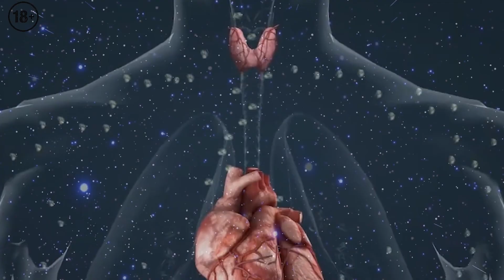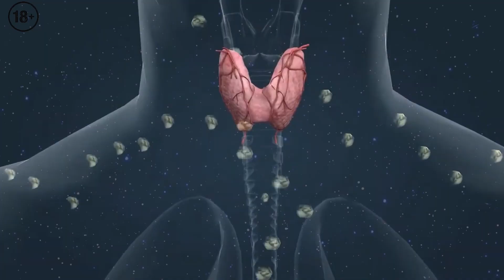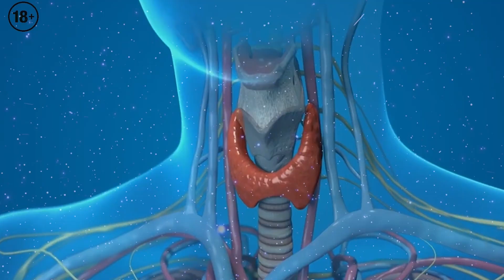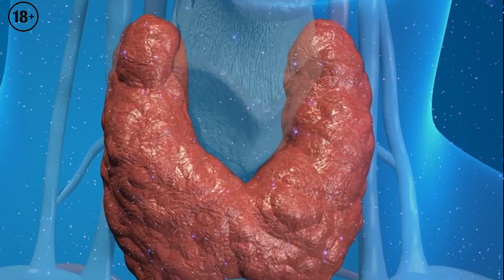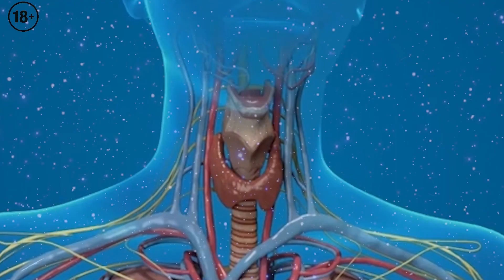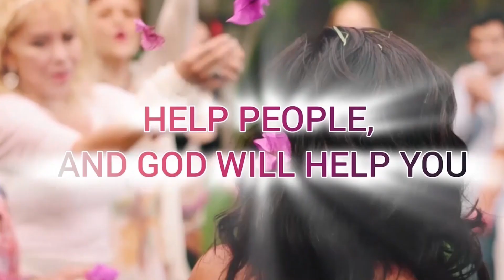Healing of Organs. Thyroid Gland. Spiritual Channel